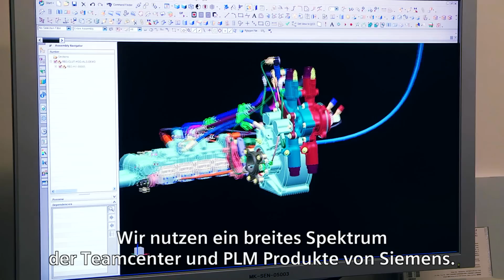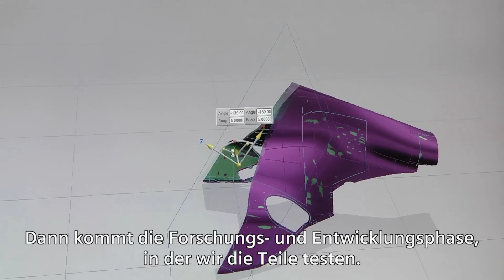Spitzentechnologie - ein Formel 1 Auto entsteht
Sehen Sie, wie Infiniti Red Bull Racing innovative Technologie benutzt, um den neuen RB9 zu konzipieren und zu fertigen. Siemens PLM ist Innovation Partner des Teams, das sich zuletzt drei Mal in Folge den Fahrer- sowie den Konstrukteurstitel sichern konnte.